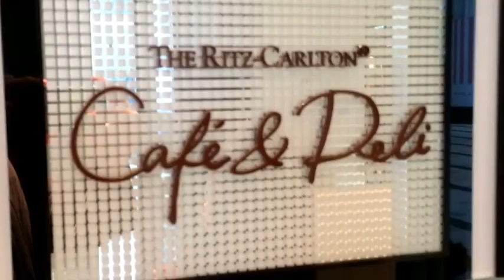FREE CHAMPAGNE at the RITZ CAFE in Tokyo Midtown.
From now thru April 15th 2014, go to the Ritz Cafe, 1st floor, Tokyo Midtown, mention the name "Kamasami Kong" and receive one free glass of champagne. (One glass per person).